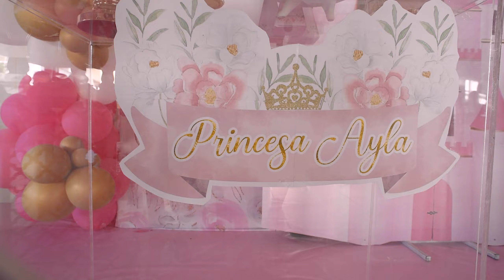1 ano da Ayla e Bela - Princesas ♥ | Gabriel Pêgo Foto & filmagem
1 ano da Ayla e Bela - Princesas ♥ | Gabriel Pêgo Foto & filmagem